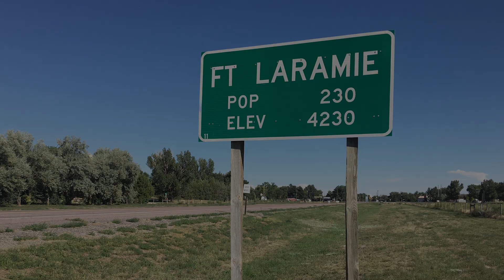Moon's shadow during eclipse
See the umbra (shadow cast by the moon on the earth during the solar eclipse) as viewed from 57,000 ft above the earth. MIT Lincoln Laboratory staff camped in Ft Laramie in the path of totality and launched a High Altitude Balloon with a MIT Lincoln Laboratory custom-built payload for a field test during the eclipse on August 21, 2017.